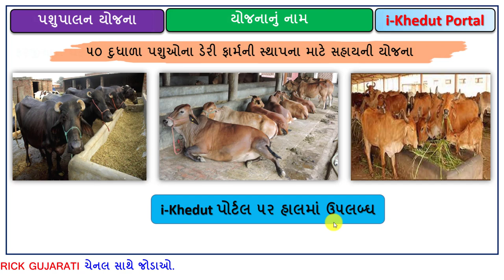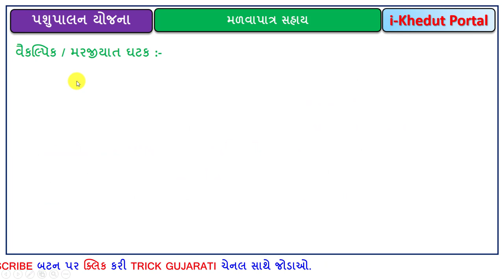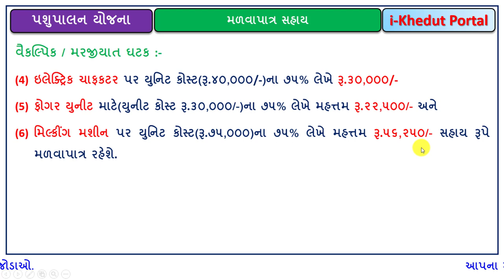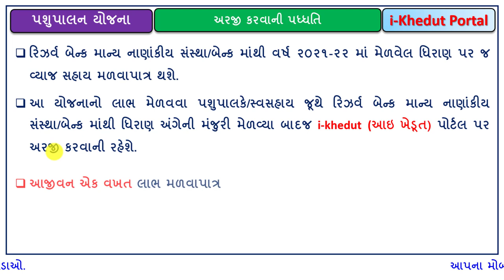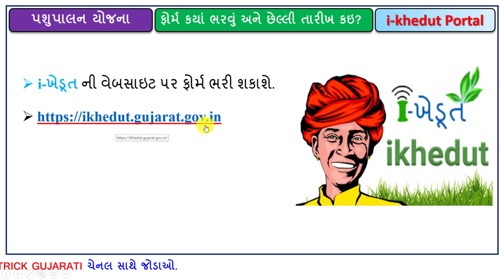દુધાળા પશુઓ ખરીદવા સહાય યોજના | ડેરી ફાર્મ માટે સહાય યોજના | PashuPalan Sahay Yojana| Trick Gujarati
મિત્રો આ વિડયોમાં પશુપાલન માટે 50 દુધાળા પશુઓનું ડેરી ફાર્મ સ્થાપવા માટે સહાય આપવાની આઇ ખેડૂત પોર્ટલ ની યોજના વિશે માહિતી આપવામાં આવી છે